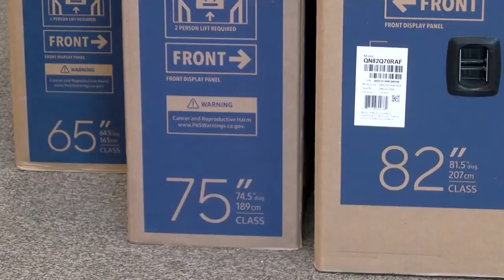Super Bowl TVs